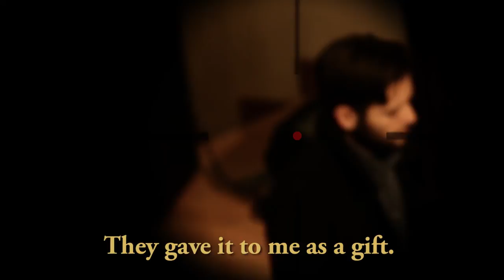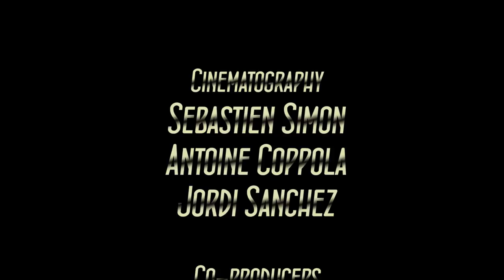No return 2 - The Confession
Directed by Antoine COPPOLA
With Marco Tessiore, Kang Saneh, Bae Junghwa, Son Deogki
Episode 2